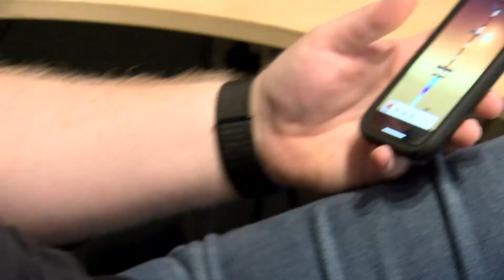Germ Etiquette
Busting out this old gem as a reminder to practice good hygiene and to put a smile on your beautiful faces in the midst of Covid-19